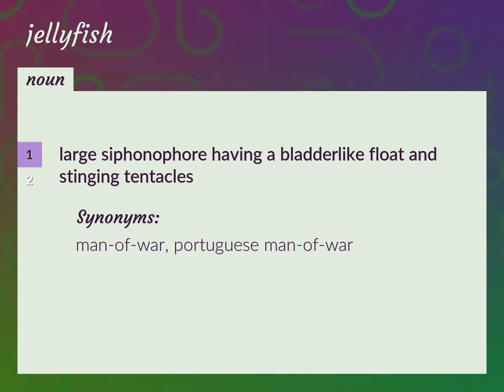Jellyfish | meaning of Jellyfish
What is JELLYFISH meaning?